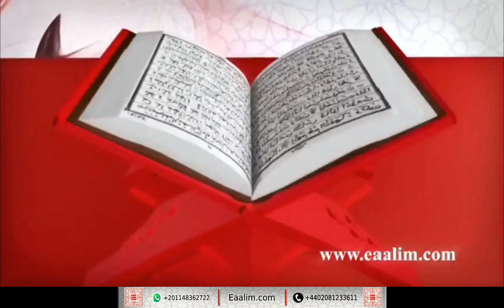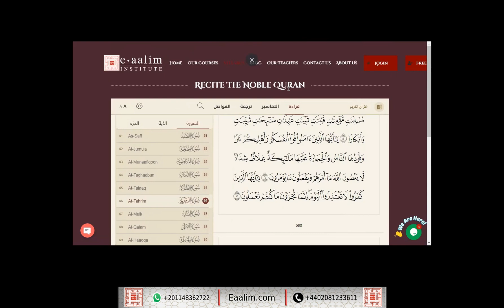Eaalim Ibrahim at-Tahrim ayat 1 to 8